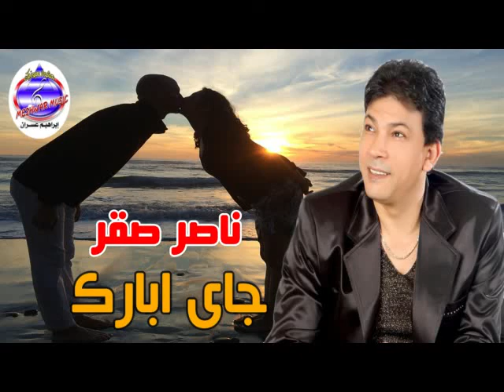اجمل اغنية فرح انا جاى ابارك ناصر صقر جامدة قووووى